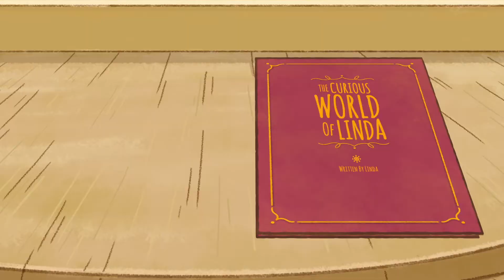[린다의 신기한 동화] 동화책으로 즐기는 린다의 신기한 여행 | 카메라가 된 린다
[린다의 신기한 여행]을 구독하고 같이 멋진 모험을 떠나요!

🌈 SK Broadband와 왓챠에서 매일매일 만나요

호기심 가게에서 빈 사진첩을 발견한 린다는
마침 창밖으로 지나가는 루이를 닮은 구름을 발견하고 좋은 생각이 떠오른다.

루이, 이 빈 사진첩을 멋진 구름 사진으로 가득 채우는 거야!
우리 카메라가 되어 구름나라의 꼭대기로 가 보자!

하지만 구름나라에서 만난 멋진 구름성은 시도때도 없이 불을 뿜는
구름용 때문에 잔뜩 겁에 질려 있는데...

* 해당 영상은 한국콘텐츠진흥원의 지원을 받아 제작되었습니다.

린다의 신기한 여행 SNS를 팔로우하고
린다의 이야기와 이벤트 소식도 만나보아요!